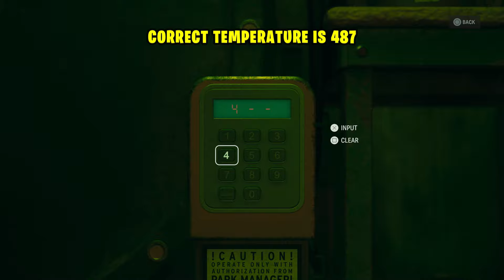How to Find the Correct Temperature in Episode 2 | Alan Wake 2 DLC (Night Springs)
This is the Gameplay Walkthrough of Alan Wake 2 (2023). This Step-by-Step Guide will show you How to Find the Correct Temperature in Episode 2 - North Star.

Episode 2: North Star
Alan Wake 2 DLC: Night Springs
Objective: Find the Correct Temperature